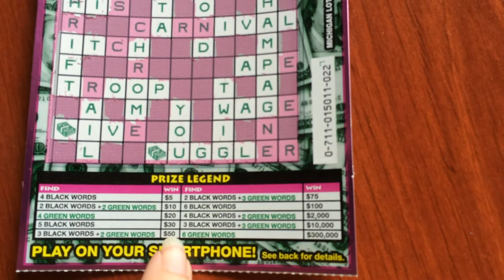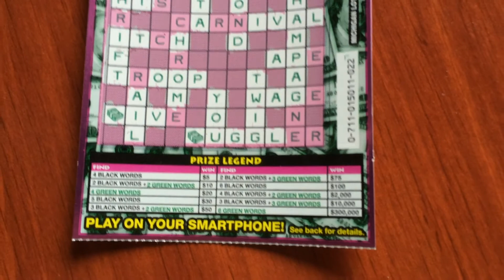$300 Grand Cashword - 5/31/15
$5 $300 Grand Cashword. This ticket is really great!